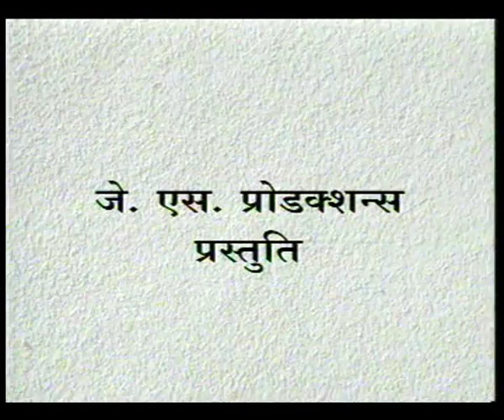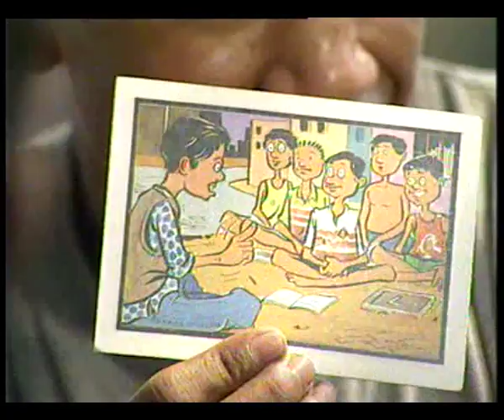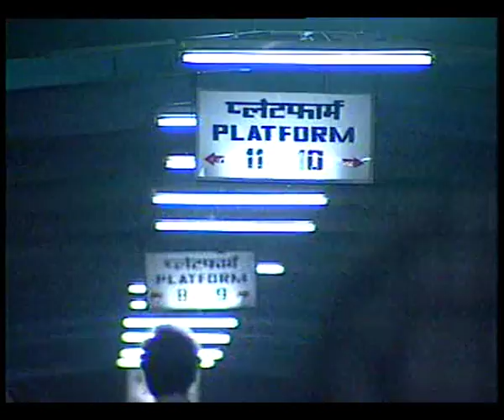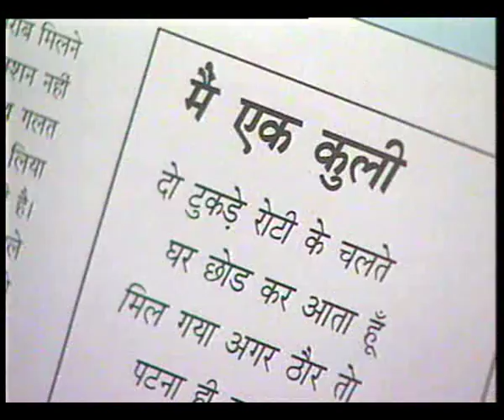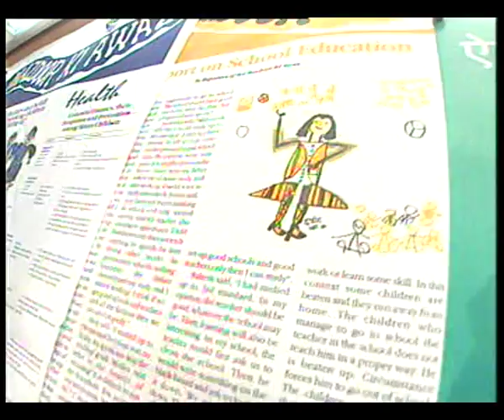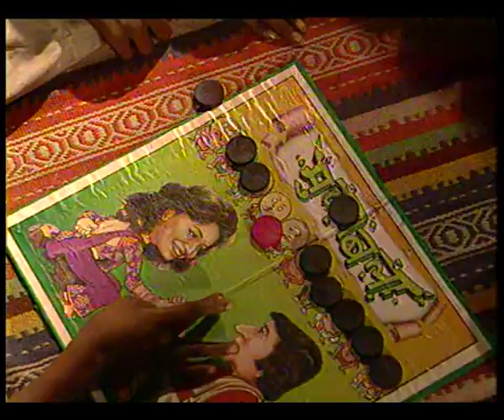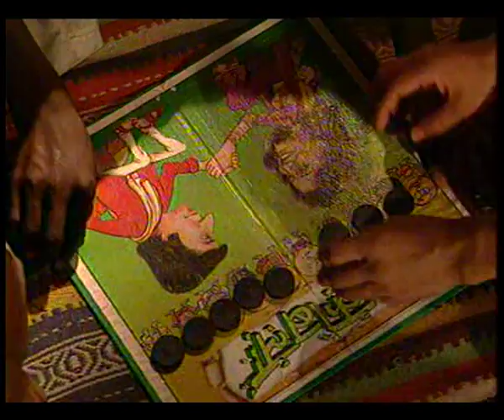AASHMA AUR BHI HAI EP 7